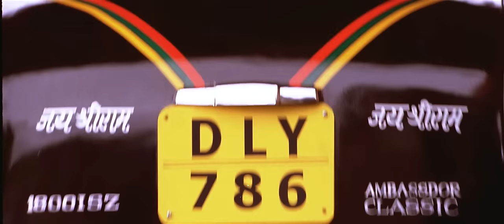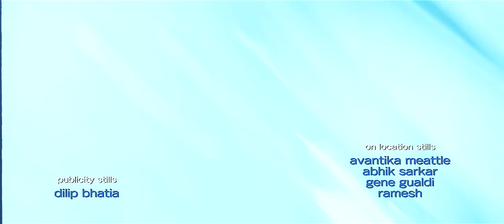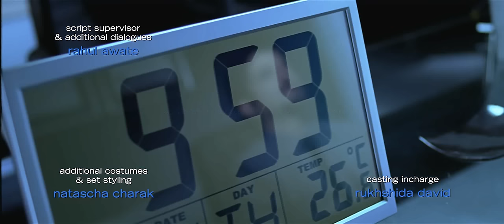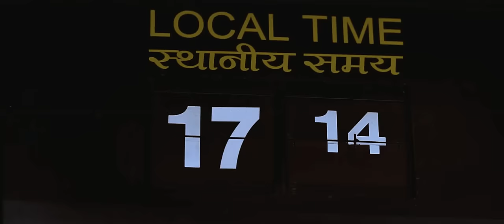Dil Kya Kare-Salaam-E-Ishq movie song full hd 1080p